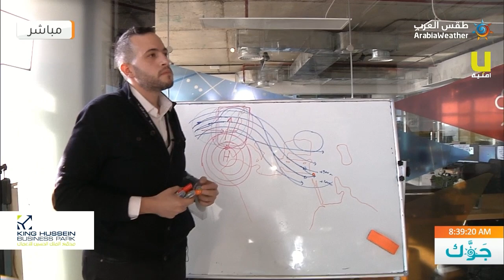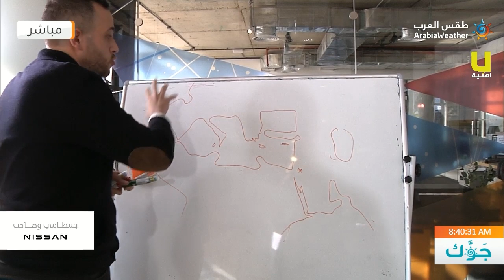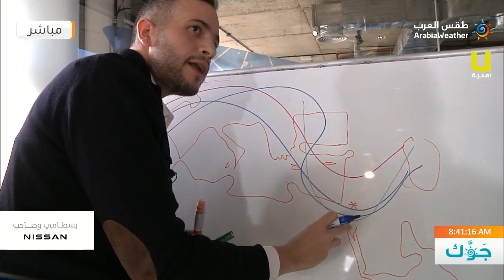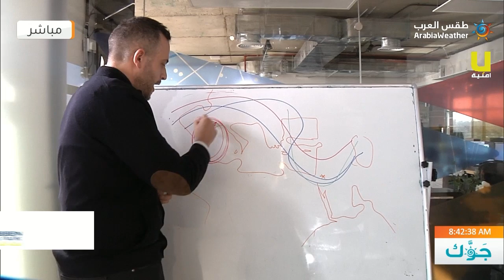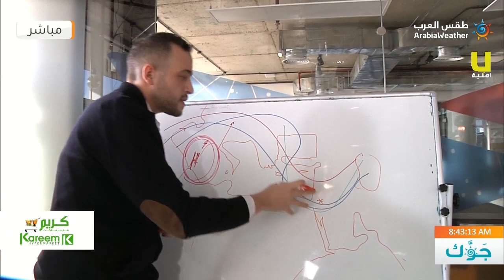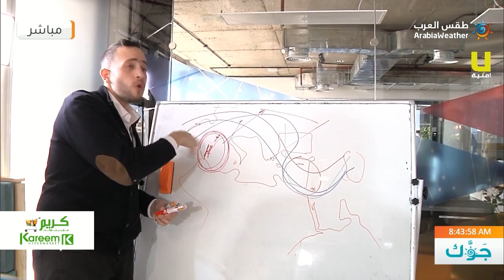برنامج جوك | سبب اختلاف توقعات تطبيقات الطقس لمنخفض نهاية الأسبوع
طقس العرب
اسامة الجيتاوي